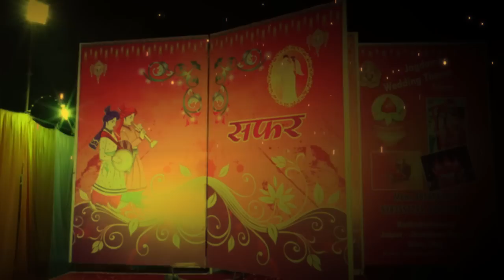Best wedding highlight Wedding Cinematography 2018 Yesh_Modeling_Studio #61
traditional Wedding Shoot Cinematic video's & Candid Photography
Social Media 👨🏻‍💻 Detail↙️
National Wedding Cinematography Now in Sikar ! Exclusive Wedding Cinematography !!
We click for Weddings, Engagements,Birthdays , Family ,Newborn, kids , Pets , Boudoir , Corporate and more. fall Wedding Photoshoot
Preewedding shoot photograpy